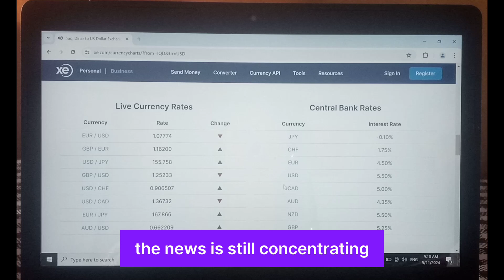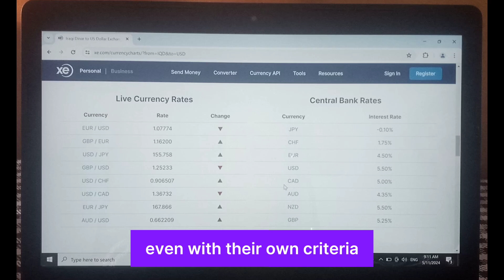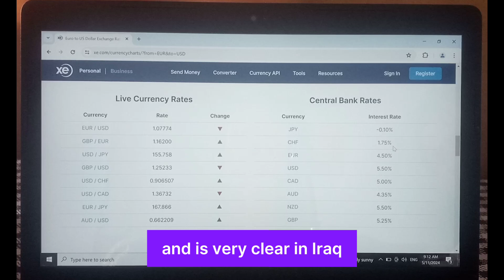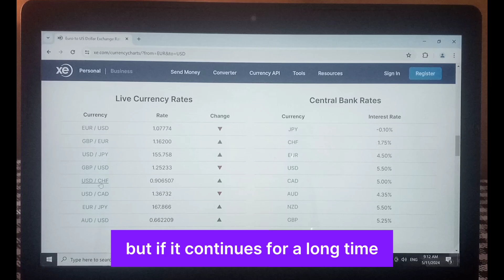Iraqi Dinar🔥IQD Update_Surprised Holders Get Ready To Exchange Rate🔥IQD Vs USD🔥Today Intel Guru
Hello,Everyone Well come and join us.
Currency Update where we give amazing content daily. that all bring relevant daily news while our channel gives his analysis and views on the recent data.
Currency Update YouTube channel is a place anyone can find awesome relevant data about the Iraq Dinar and much more.
news last 24 hours
iraqi dinar revaluation news
mexc global oanda exchange
oanda live rates
oanda currency
terra usd business
insuran adobe market cap simple profit retained earnings
datadog earning
verizon earnings
usd vs dinar average
ctr for li average
ctr linked invoice factoring
online marketing
For below
2023 iraqi dinar latest news today
dinar guru
iraqi dinar exchange rate today
militia men and crew
militiamen
silver price forecast vietnamese dong update vietnamese dong revalue vietnamese dong currency
Nadar xrp,
xrp news today,
xrp news,
nader from middle east,
okie,
dinar guru
today,2023, nader from mideast
revaluation
revaluation
ninja dinar guru iqd dinar
iqddinar iraqi dinar rv update iraqi dinar rv
predication iraqi dinar price prediction